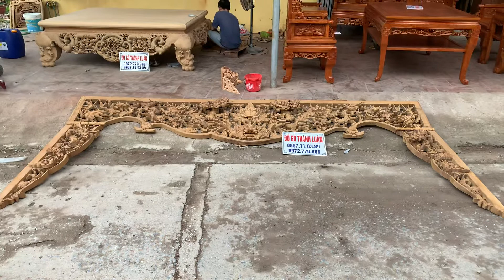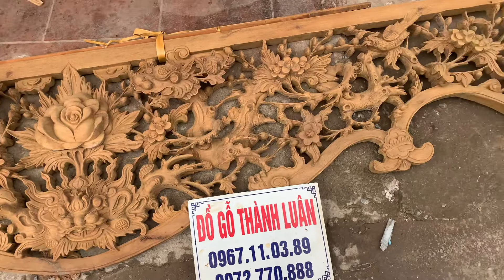Bộ Cửa Võng Gỗ Gụ Mẫu Mai Điểu. Nhà Thờ Hải Dương.